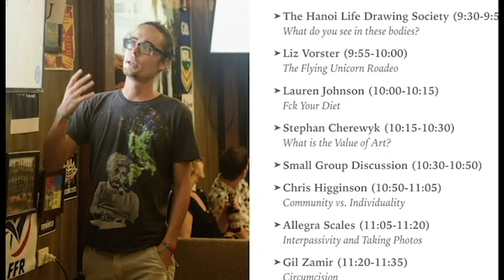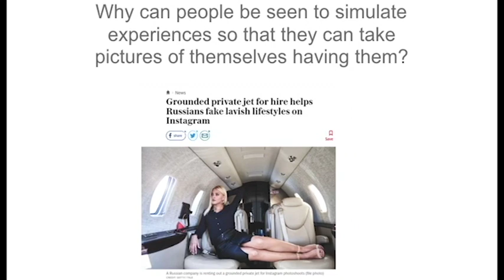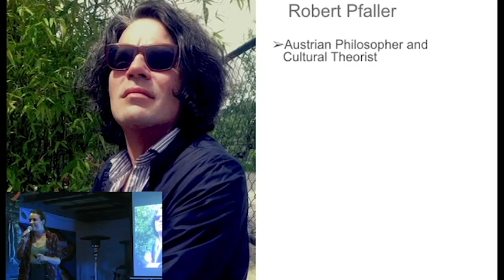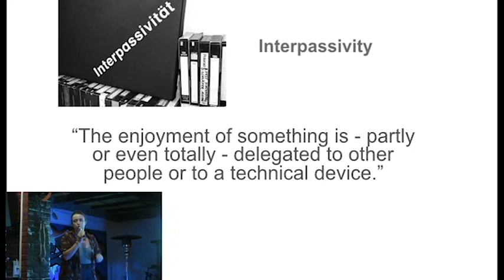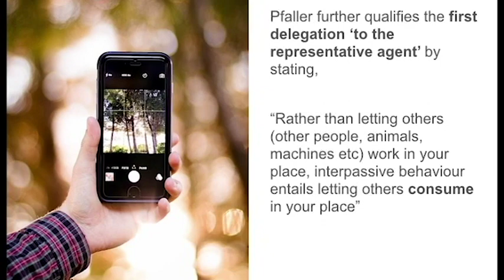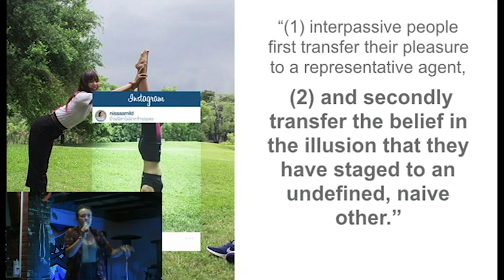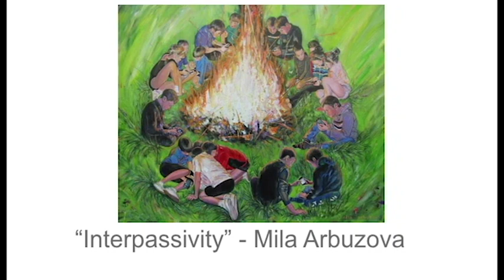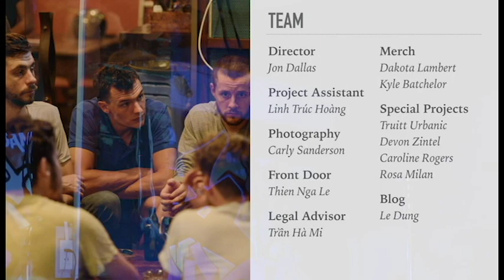Open Mic Philosophy - Allegra Scales on Interpassivity and Taking Photos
On Wednesday and Thursday 23-24 December 2019, the Hanoi Philosophy Forum hosted our fourth Open-Mic Philosophy Night - a series of lectures, small-group discussions, stories, and artwork created by our members.

From Allegra Scales
"Why do some people decide not to have pleasure for themselves but instead to delegate it to a machine, as when they record shows on VCR but never watch them? In the 1990s, Cultural theorist Robert Pfaller developed the theory of Interpassivity as a way to interpret this cultural phenomena. In 2019, it faces its most profound example yet. Why do people simulate pleasurable experiences so that they can take photos of themselves having them, rather than actually having them?"

Credits:
Jon Dallas - Founder & Executive Director
Linh Trúc Hoàng - Project Assistant
Carly Sanderson - Photography
Thien Nga Le - Front Door
Trần Hà Mi - Legal Advisor
Dakota Lambert, Kyle Batchelor - Merch
Truitt Urbanic, Devon Zintel, Caroline Rogers, Rosa Milan - Special Projects
Le Dung - Blog